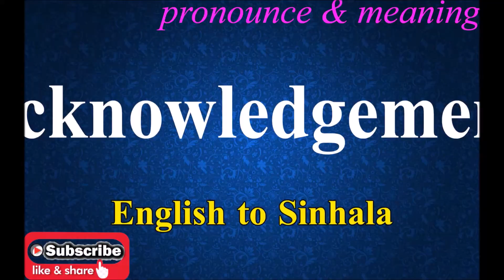Acknowledge - Sinhala Meaning with Pronounce සිංහල තේරුම උච්ඡාරණය සමඟ | Dilfinity Dictionary